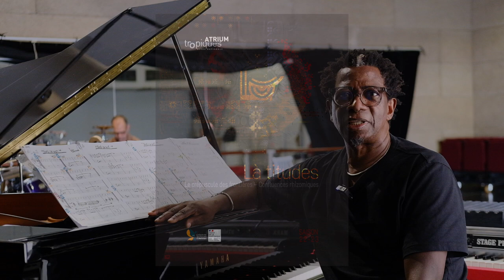Annonce concert Eric Ildefonse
Eric Ildefonse vous annonce et présente son concert ce jeudi 22 septembre à Tropiques Atrium !